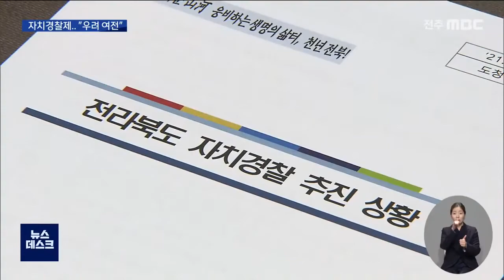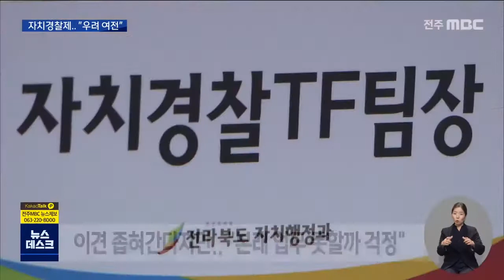[뉴스데스크] 자치경찰제 '잰걸음'에도 우려는 여전